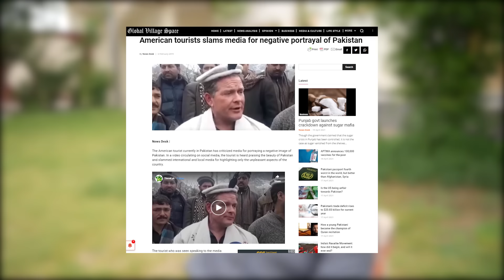I Challenged The Hulk Of Pakistan!! (The Story Of Khan Baba)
While heading back to Islamabad from Peshawar we stopped by the city of Mardan in Pakistan to meet the man known as the 'Hulk Of Pakistan' Mr. Khan Baba, here is his story and his hopes for the country of Pakistan. 🇵🇰💚